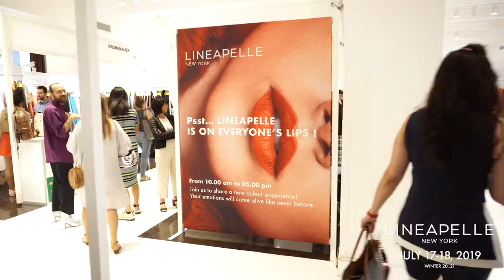Lineapelle New York, 17-18 July 2019